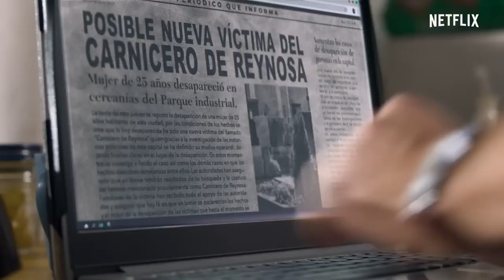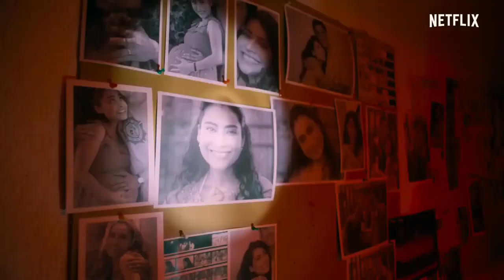High Heat Donde hubo fuego Trailer Netflix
At the point when pieces of information to his sibling's homicide lead Poncho to a fire detachment, he goes along with it to research further and tracks down sentiment, family... furthermore, a chronic executioner.
Starring:Eduardo Capetillo, Itatí Cantoral, Esmeralda Pimentel

Satire, Kids and Family, Animated Films, Blockbusters, Action Movies, Scifi and Fantasy Flicks...

You need your Trailer included on the channel ? You have any inquiry or solicitation?